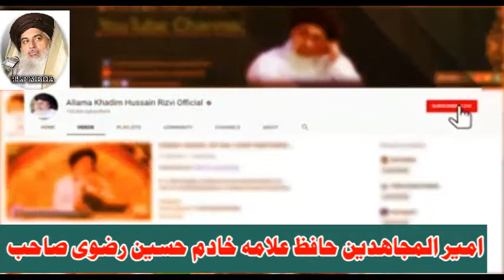khadim Hussain Rizvi shab first speech after jail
share plz